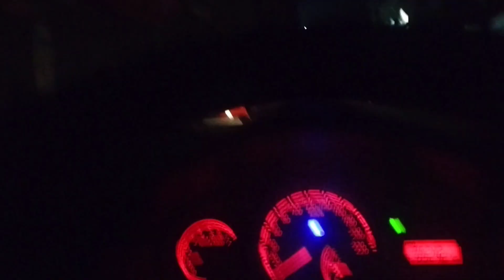kiba thiah surok ymdei tangki bar jylla hynrei ki khasi ruh